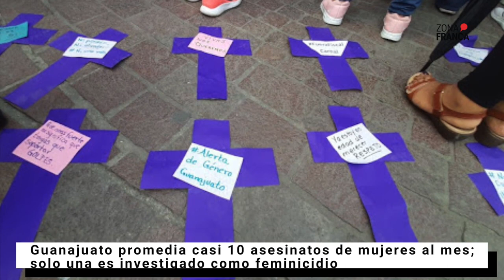Guanajuato promedia casi 100 asesinatos de mujeres al mes | NotaDelDía📰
El estado acumula 534 mujeres asesinadas en el primer semestre de 2023, lo que promedia casi cien víctimas al mes.